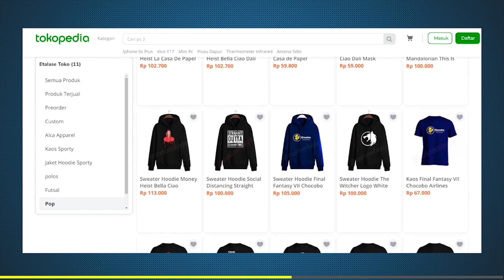😎 Netflix Warrior Nun Review - Keren Sih, Tapi..lambat Banget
Warrior Nun adalah original netflix Series yang diadaptasi dari sebuah komik yang menceritakan tentang para suster dari sebuah orde rahasia di gereja yang misinya melawan iblis yang hadir ke dunia.